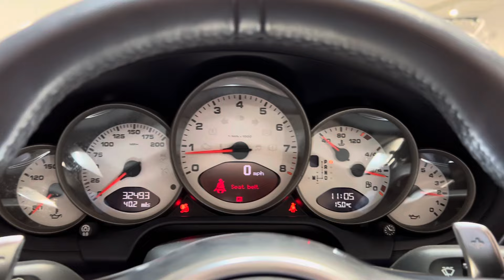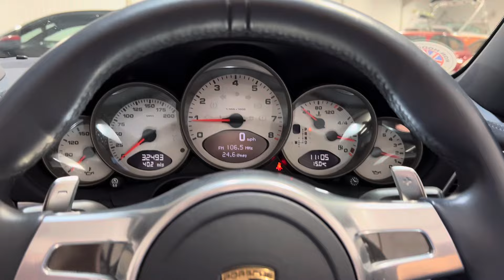2010 Porsche 911 Carrera S PDK 997 Gen 2 Convertible For Sale at Ron Hodgson Specialist Cars